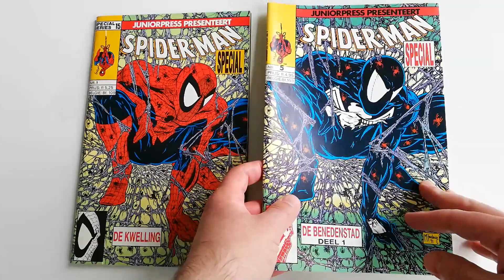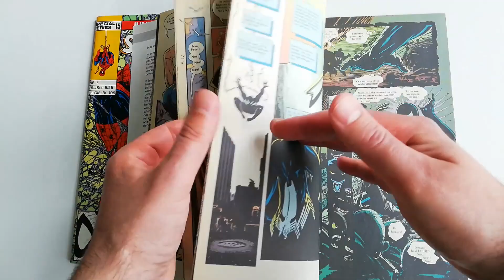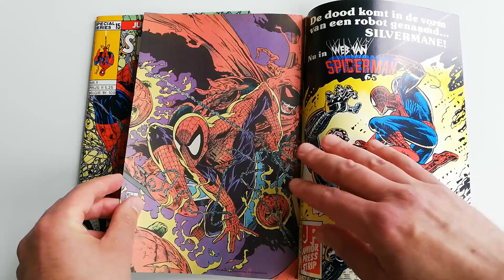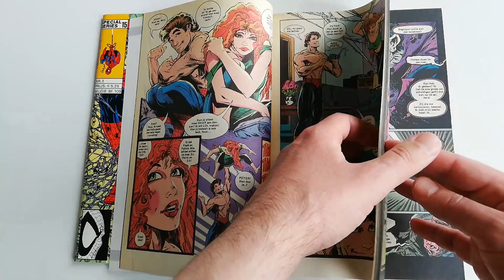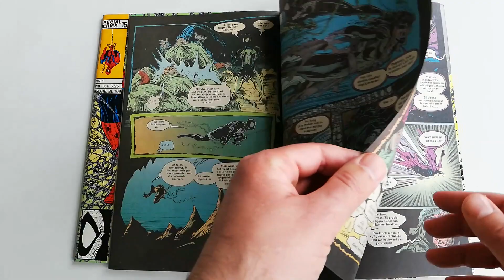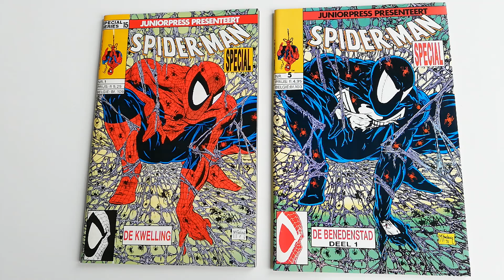Waarom is deze fantastische Spider-Man-cover niet gebruikt? | Vlogweek Vlog 6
Juniorpress gaf natuurlijk de Spider-Man-serie gemaakt door Todd McFarlane uit. In nummer 5 is het tweedelige verhaal 'De Benedenstad' opgenomen. Een van de twee covers ontbreekt echter. Jammer, want het is een prachtige McFarlane-cover.